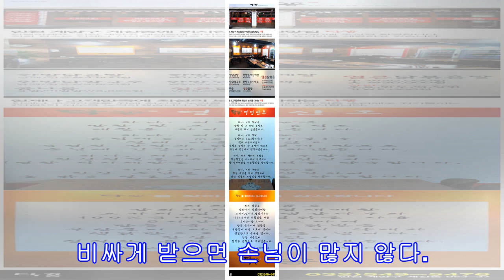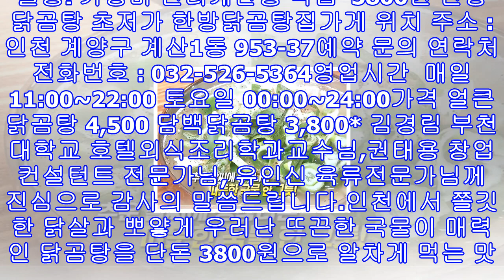'생방송오늘저녁' 인천 3800원 한방닭곰탕 초저가 가성비 헌터 계산동 '닥꼼' 박재희 사장